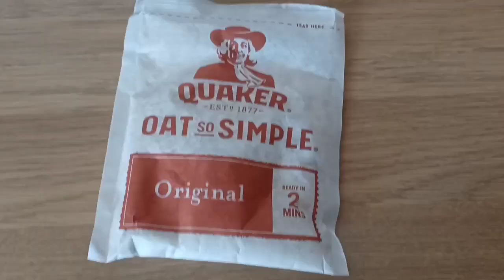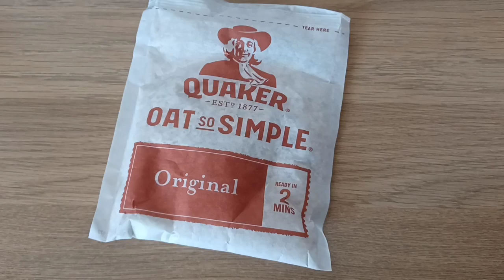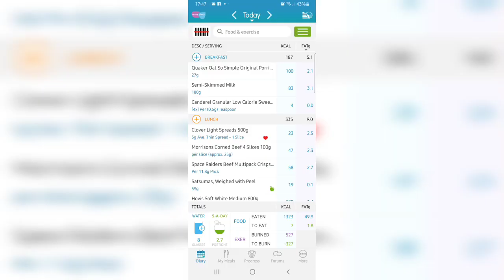Pie 🥧, pollen 🤧 and Calorie Counting....1330 Calorie goal